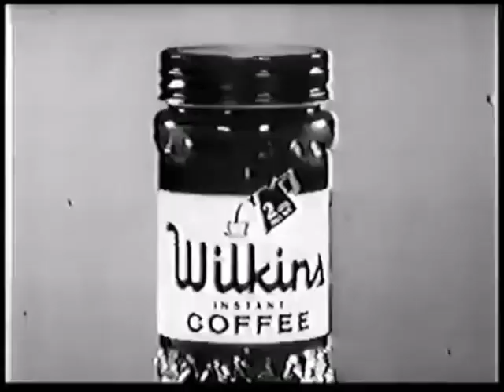Wilkins Coffee - Gun [1957, USA]